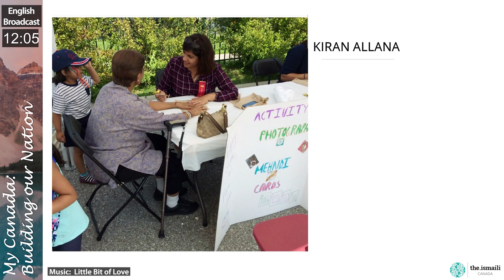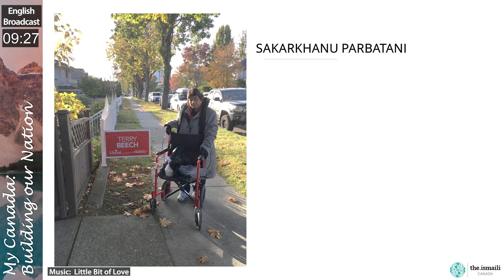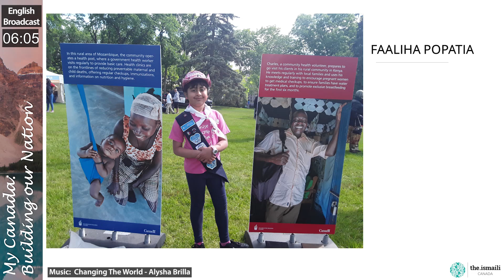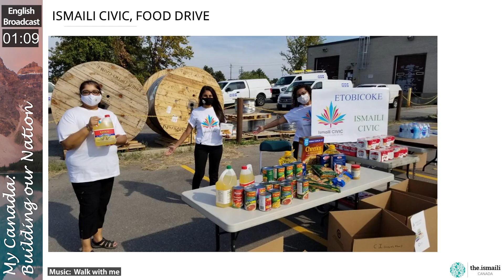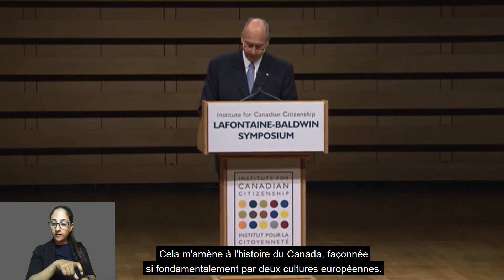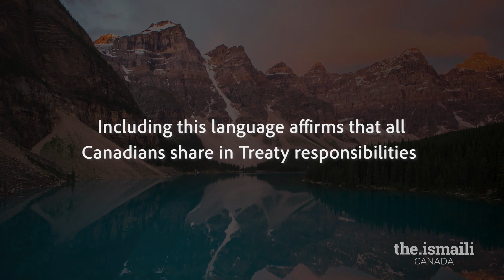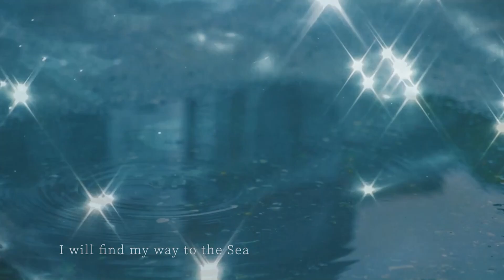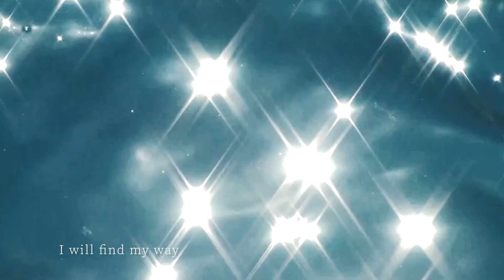LIVE: Friday Night Reflections - July 02, 2021 (English version)